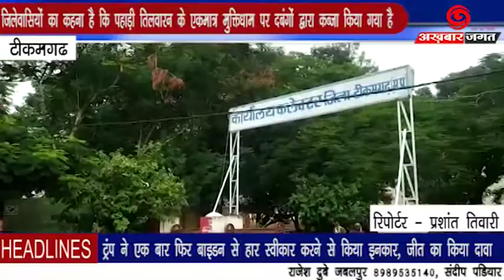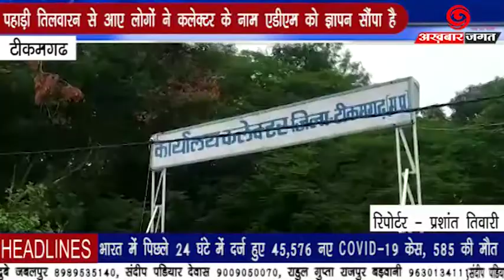पहाड़ी तिलवारन से आए लोगों ने कलेक्टर के नाम एसडीएम को ज्ञापन सौंपा है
टीकमगढ़ जिले के पहाड़ी तिलवारन से आए लोगों ने कलेक्टर के नाम एसडीएम को ज्ञापन सौंपा है।
खबर टीकमगढ़ की है, ग्रामवासी अस्पताल चैराहे से होते हुए कलेक्ट्रेट पहुंचे एवं एडीएम को ज्ञापन सौंप दिया है।
जिलेवासियों का कहना है कि पहाड़ी तिलवारन के एकमात्र मुक्तिधाम पर दबंगों द्वारा कब्जा किया गया है। गांव के ही कुछ यादव समाज के लोगों द्वारा मुक्तिधाम की सरकारी भूमि पर कब्जा कर उसे बोया जा रहा है, जब इसकी शिकायत उन्होंने कलेक्टर से कि तो कलेक्टर ने तत्काल तहसीलदार एवं पटवारी को मौके पर भेजा।
 ग्रामवासियों का कहना है कि पटवारी ने दबंगों से पैसे ले लिए है इसलिए आगे की कार्यवाही नहीं हो रही है, हालांकि सच्चाई क्या है इसके बारे में अभी जानकारी नहीं लग पाई है।

जब हमारे संवाददाता ने पूर्व सरपंच पहाड़ी तिलवा रन कमल कुमार प्रजापति से बात की तो उन्होंने मामले की जानकारी।

ऐसी ही पेनी खबरों पर हम रखते हैं नजर इसलिए देखते रहिए अखबार जगत